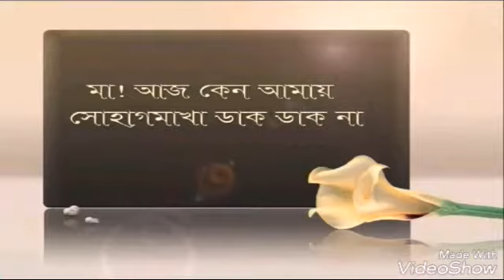মায়ের গান। তোমায় ভুলে থাকা যায়না। গানের কথা,সুর,ও কন্ঠ: জি এম মনিরুল ইসলাম